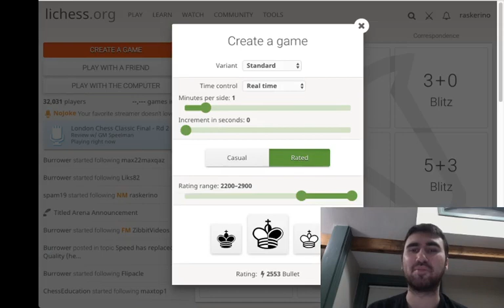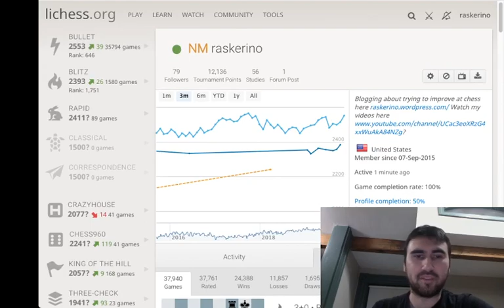3 Minute #14 I Need to Stop Grabbing the Queen in the Taimanov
Be3 and Nb5 may win the black queen, but the resulting positions are tough to handle.